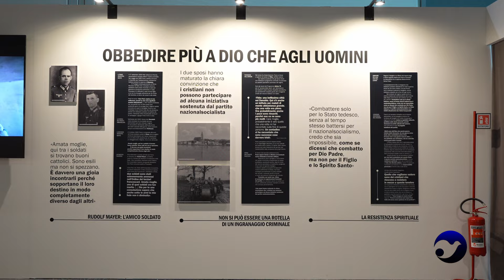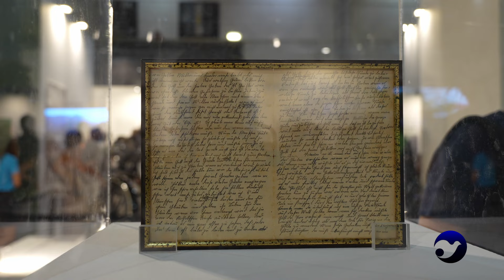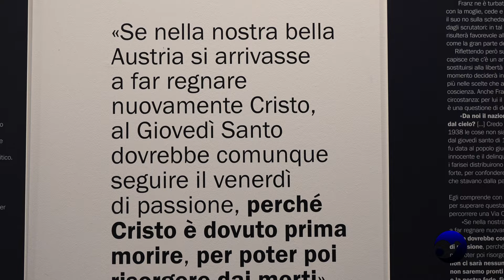Meeting 2024 - FRANZ E FRANZISKA, NON C’È AMORE PIÙ GRANDE